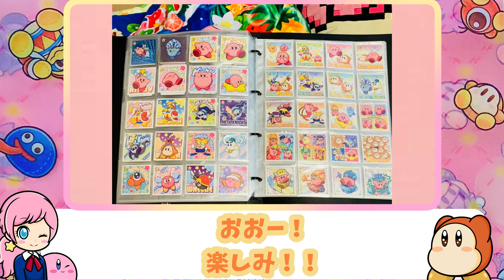みんなのカービィ部屋紹介！【星のカービィ】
観てくださって、ありがとうございます！
絵師さん：mi++yu@ztchlt01sy0
コメント、高評価頂けると、とっても嬉しいです！

ファンアートこちらからお願いします
ハッシュタグ「あらぼうファンアート」で募集しています！

VOICEVOX:雨晴はう、ずんだもん